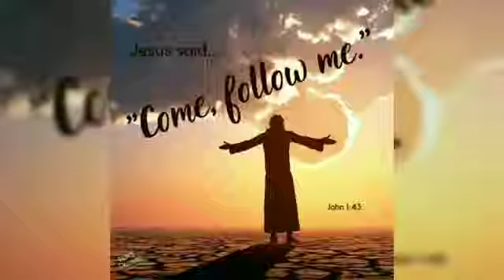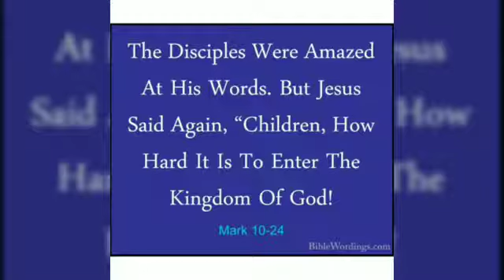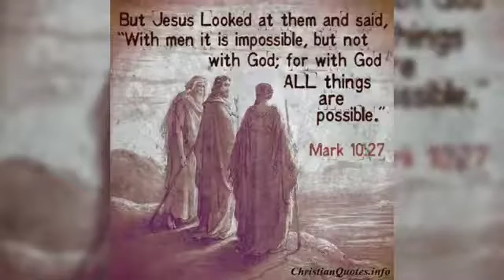Reflexión del Evangelio - 10-10-21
Escolapias - Reflexión del Evangelio - 10-10-21